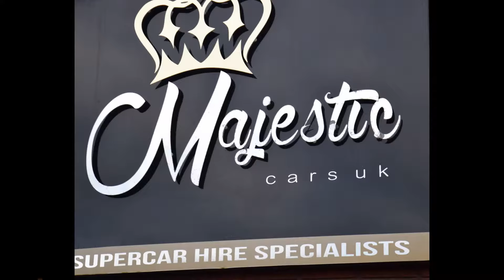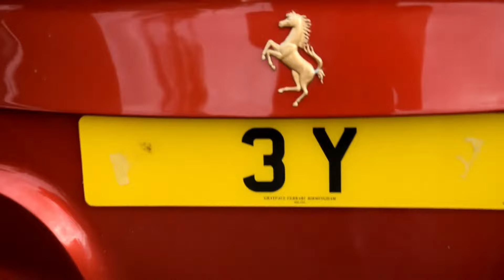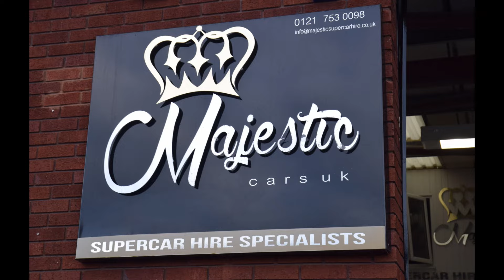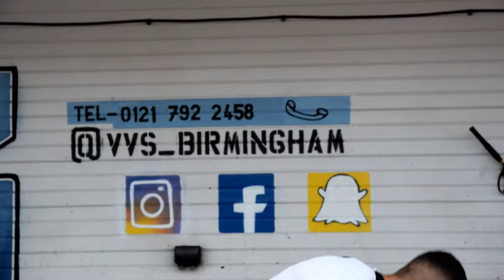Big Bully | Majestics | VVS Car Wash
Music from FREEBEATS.IO
Track :1 shots fired_master
          :2 Gone
          : Can't see me_master
          : Chanel no. 5
          : Da riddum
          : Dark Bells
          : Freak you
          : Smooth ish